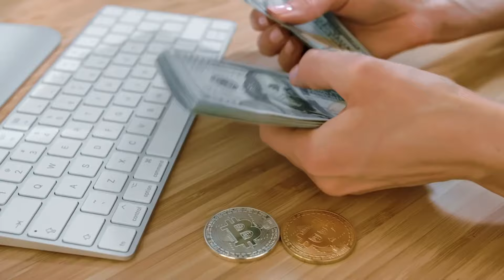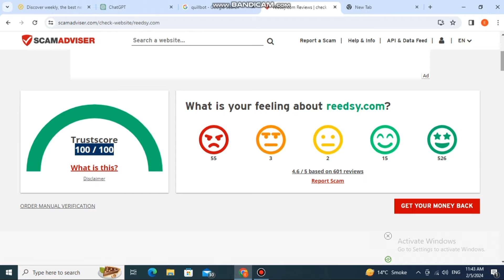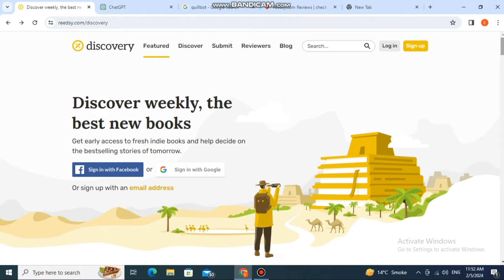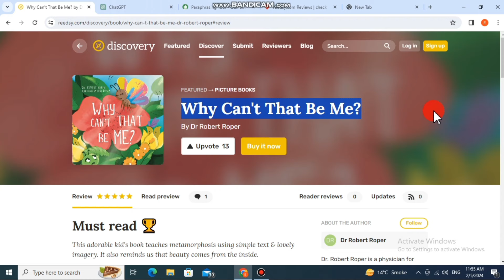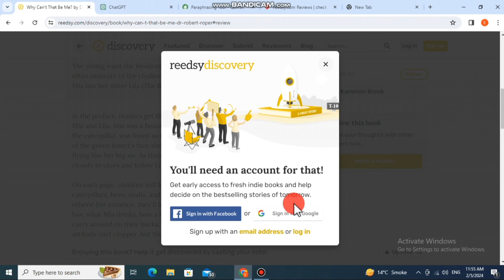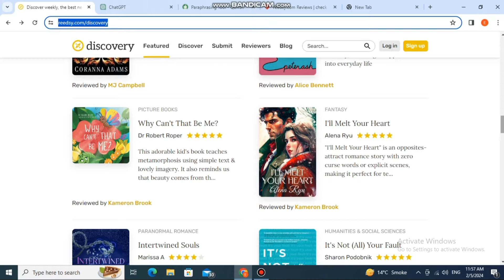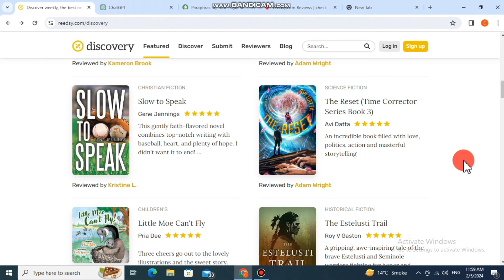Write Review And Earn 5$ Per day | Online Writing work without investment | Write and Earn 2024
In this video, we'll walk you through:
- Topic 1:- Write Review And Earn 5$ perday
- Topic 2:- Online Writing Work without investment
- Topic 3:- Quick Earning Method from home

TIMESTAMPS
0:00 Intro
1:00 - How you Earn through Review Writing
1:30 - Testing The Website
2:30 - Learn How to Write Review
3:00 - Key points for Earn more Money

Our channel is about Real Online Earning Methods. By Following this Method you can earn Passive income.We cover lots of cool stuff such as Writing work , Earning Apps and Freelance Skills

freelance writing jobs online
Daily Essay Writing work
Write and earn 2024